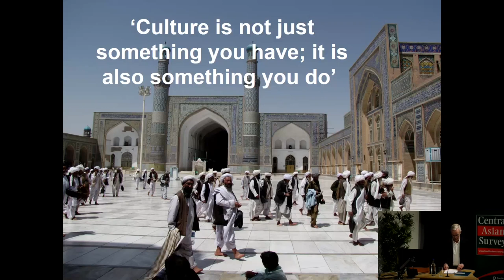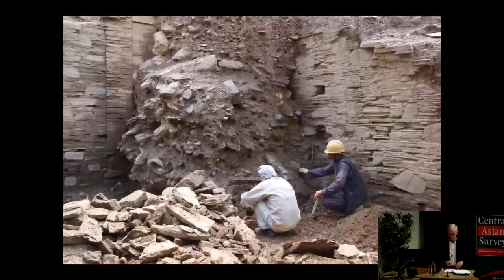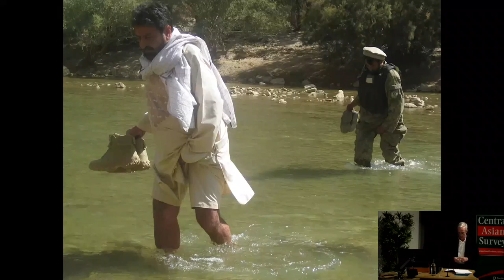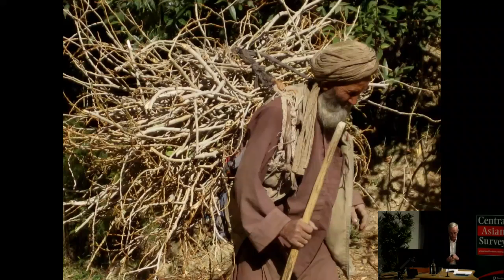Anthony Hyman Memorial Lecture 2020: Hearts & Minds: Afghanistan's Contested Culture | SOAS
Hearts & Minds: Afghanistan's Contested Culture was a lecture by Jolyon Leslie on the 11th of March 2020.

Through Afghanistan’s modern history, culture has been an element in shaping the notion of national identity. This remains the case to this day, with many Afghans of the view that the traditional practices and values that provide them a sense of collective belonging lie at the core of their culture. Just as there were in the past, however, there are those who see a more progressive role for culture as a force for change and development. These contesting visions arguably places culture on a fault-line within Afghan society - and at times on the front-line of conflict.

With this contest in mind, I shall examine the narrative that Afghan culture has somehow been ‘rescued’ as part of international intervention in the country since 2002. In this period, while the cultural realm has tended to be portrayed as ‘neutral’ – a space in which to foster mutual understanding, or even reconciliation – it has simultaneously been weaponized for political ends by some Afghans and their international sponsors. A number of recent cultural initiatives will serve to illustrate the consequences on the ground of this contradictory strategy. Drawing out some of the lessons to be learned from both the successes and mis-steps, I shall make a case for a better-informed and more inclusive approach in support of cultural activity that might enable Afghans across the country to acknowledge, engage and take pride in what they share - rather than what divides them - at particularly challenging juncture of their history.